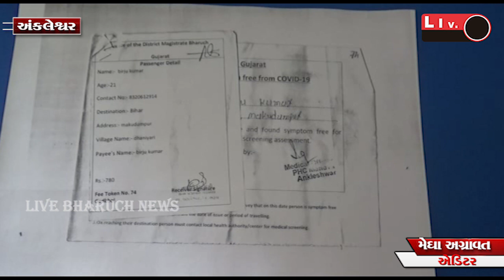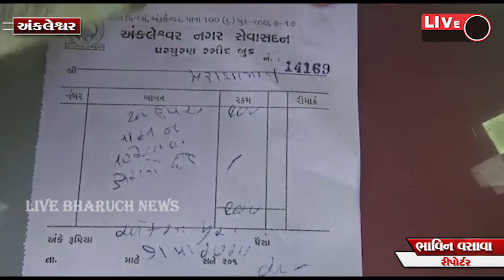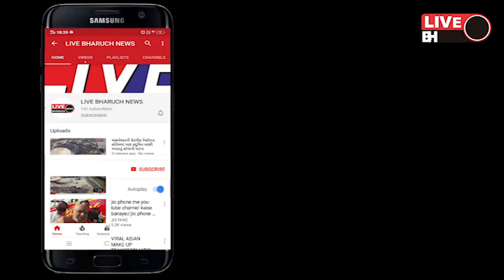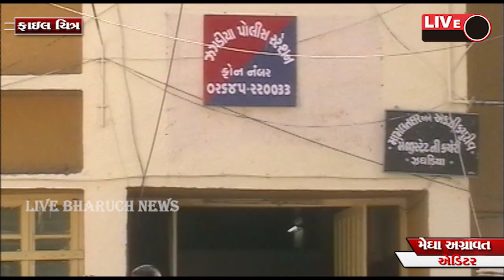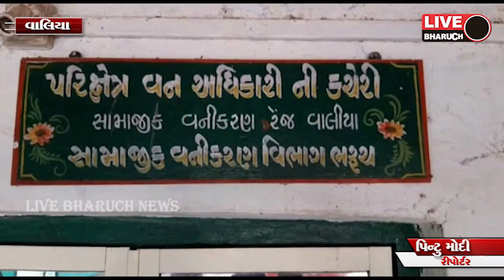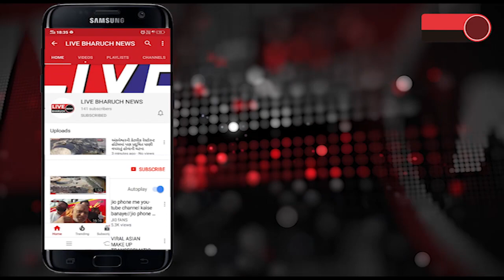Live Bharuch News 07 05 2020